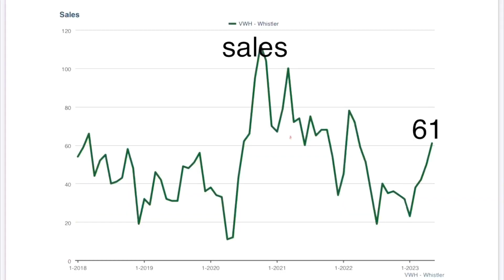June 2023 Whistler Real Estate Market Update in less than 99 seconds - whistlerskiinskiout.com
June 2023 Whistler Real Estate Market Update in less than 99 seconds, a great way to stay informed on the market. is the only website specializing in true ski-in ski-out real estate for sale in Whistler. Read about other ski-in ski-out luxury homes, investment and lifestyle, townhouses and condos which are also ski-in ski-out Whistler...all this regardless of which brokerage has listed the property.  Marion Anderson, Personal Real Estate Corporation, Sutton Group - West Coast Realty, 203-1080 Millar Creek Road, Whistler, BC V8E 0S7 CANADA.

June 2023 Whistler Market Update. Hello, my name is Marion Anderson. Real estate prices are determined by supply and demand. By comparing the number of listings for sale against the # of sales we arrive at the sales to active listings ratio. This ratio determines whether we are in a sellers market, a balanced market or a buyers market.
May 2023 Whistler Market Update. Hello, my name is Marion Anderson. Real estate prices are determined by supply and demand. By comparing the number of listings for sale against the # of sales we arrive at the sales to active listings ratio. This ratio determines whether we are in a sellers market, a balanced market or a buyers market.

In April there were 61 sales and the last time we had 50 sales was a year ago. There were 165 listings available for sale of which 76 were new listings. The sales: active listings ratio increased to 37%, and this is the second month of being in a Seller’s Market.

So what does this mean for you, the buyer?

If you have any comments or questions on Whistler Ski in Ski out real estate for sale, please leave them in the comment box below, or contact me directly at 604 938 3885,